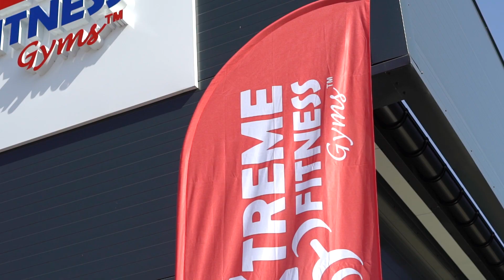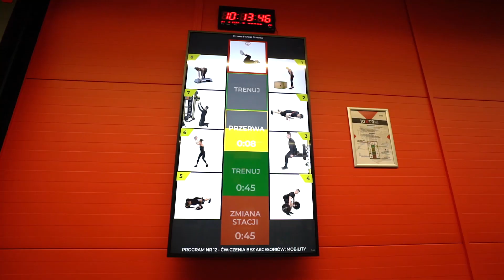Relacja z otwarcia Xtreme Fitness Staszów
27 sierpnia 2022r. nasze ekipa w składzie Fryta, Szymon Wójtowicz i Marta Dudzińska wybrali się do Staszowa na otwarcie klubu Xtreme Fitness. Co tam się działo? Zobaczysz w naszej relacji!

Dla zainteresowanych otwarciem klubu Xtreme Fitness umieszczamy link do prezentacji online , która organizowana jest co miesiąc